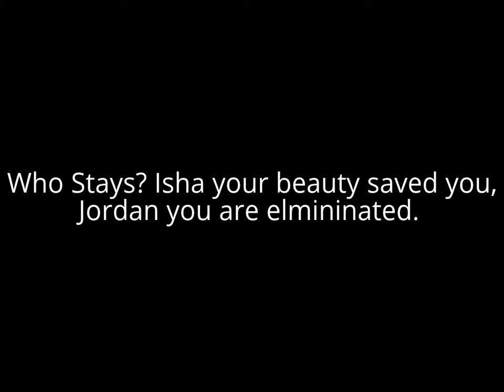Who Wore it Better? results Around the World